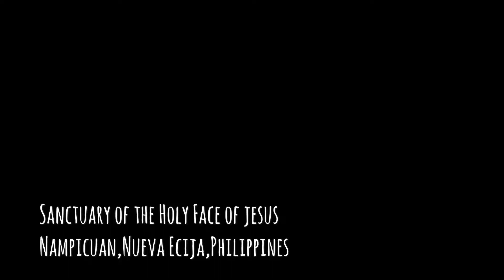Sanctuary of the Holy Face of Jesus (Vlog #1)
Nampicuan, Nueva Ecija